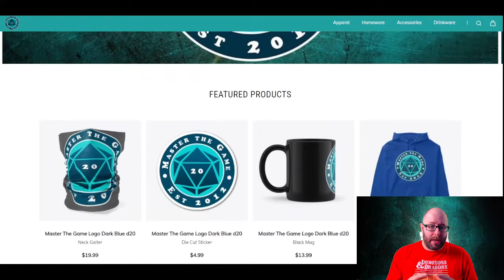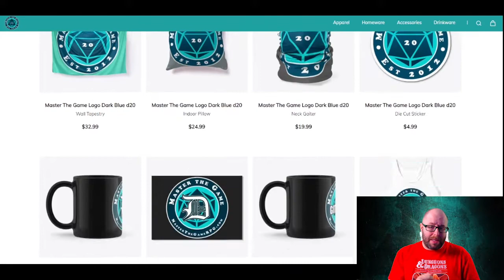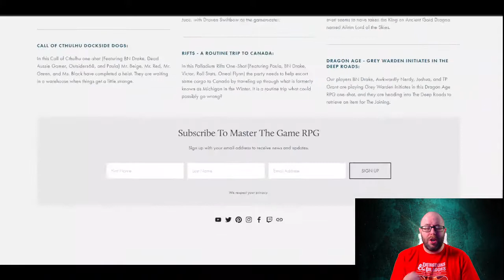2021 Year End Review for Master The Game RPG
2021 Year End Review for Master The Game RPG

This is just our annual recap of the year and how it went.

Welcome to Master the Game with Juce where we discuss various topics that are related to Tabletop RPGs. We have a strong focus on both players and game masters alike.

Want to rock the best Tabletop RPG merch around? Look no further than Master The Game!

The Return of the Lazy Dungeon Master (HIGHLY RECOMMEND TO NEW DMs)